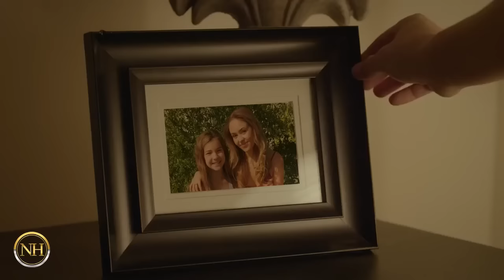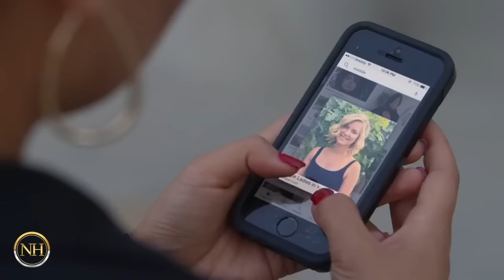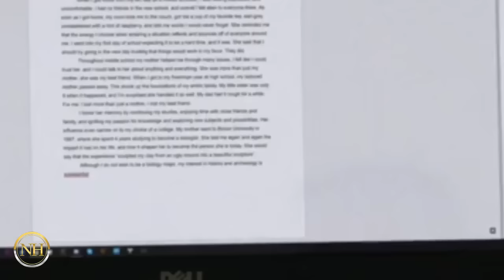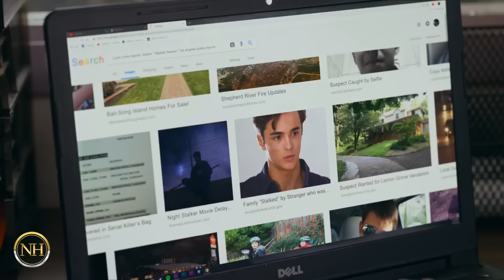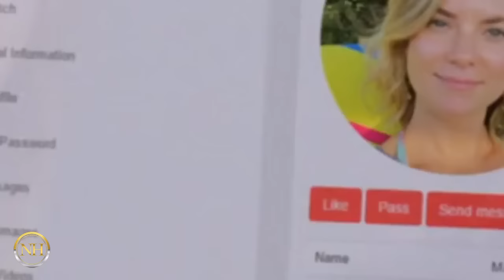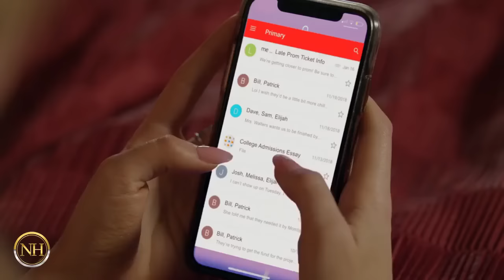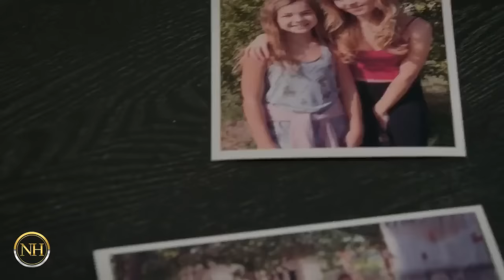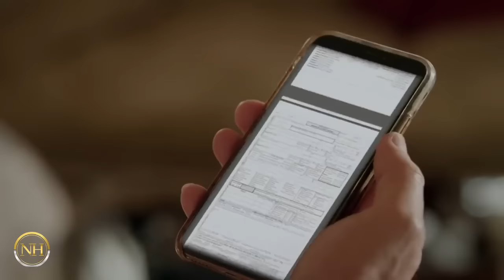The Wrong Stepmother 2022 ☀️💙🌸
Michael lost his wife a few years back and now lives alone with his two daughters, Lily and Nicole. This all changes when he meets his new girlfriend, Maddie. As Lily gets to know Maddie, she becomes more and more suspicious of the woman who is always there with a helpful hand. Even Lily’s guidance counselor, Ms. Price, becomes concerned about Maddie who poses as the girl’s new stepmother. Does she love them or just want a family of her very own, till death do them part?

Director:　David DeCoteau
Writer:　Michael Varrati, Jeffrey Schenck, Peter Sullivan
Stars:　Vivica A. Fox, Cindy Busby, Corin Nemec, Tracy Nelson, Calli Taylor, McKinley Blehm